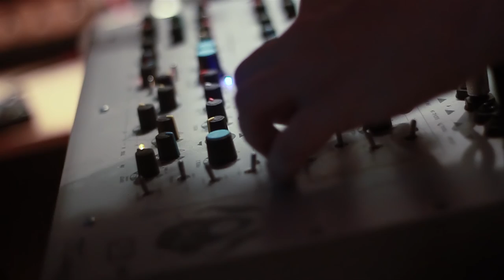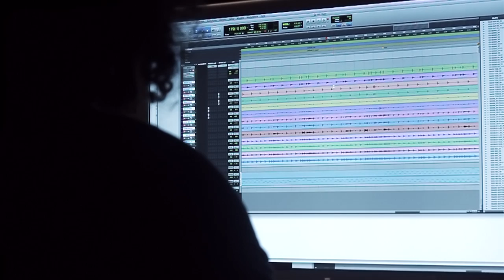The New Regime - Exhibit A Preview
The New Regime's "Exhibit A" will be released digitally on May 7th 2013 worldwide.  All music and lyrics written and performed by Ilan Rubin. for more info.